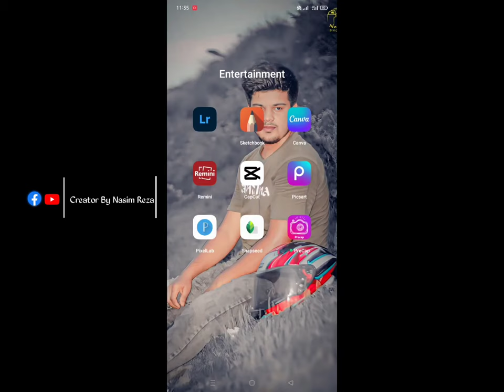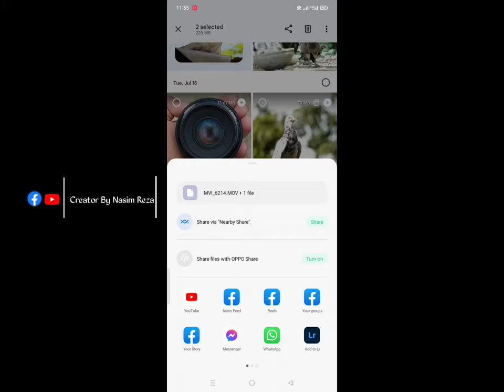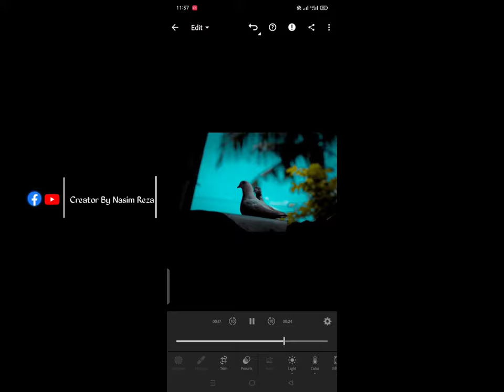Video color grading with your mobile phone |ভিডিও কালার গ্রেডিং মোবাইল দিয়ে ।